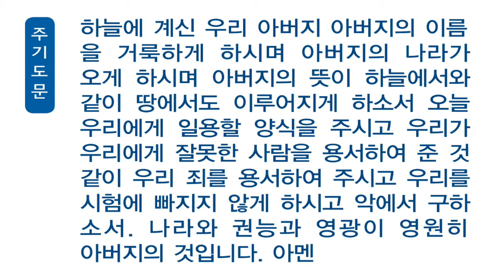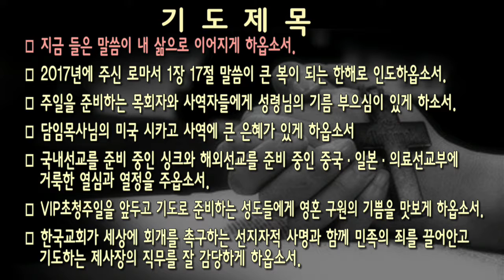[새벽]20170610 역대하 7:15-18 , 이정민 목사님